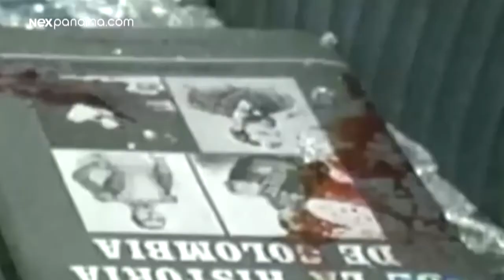Mucha Noche: Made Entrevista Juan Pablo Escobar II Parte